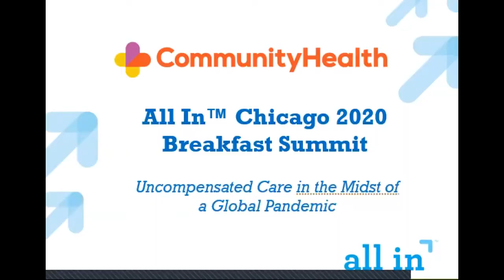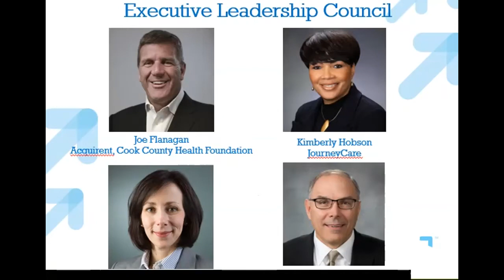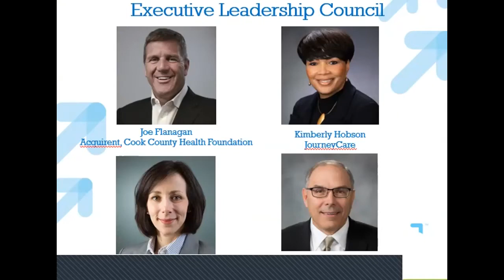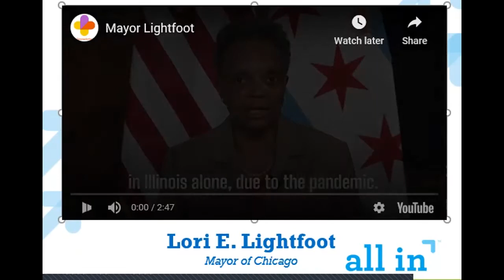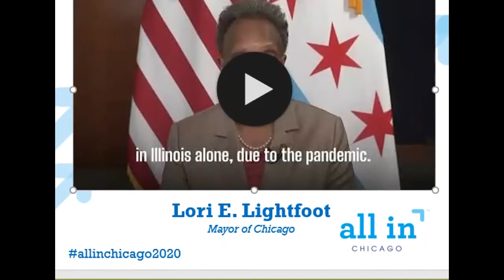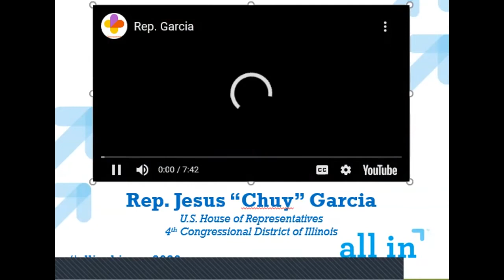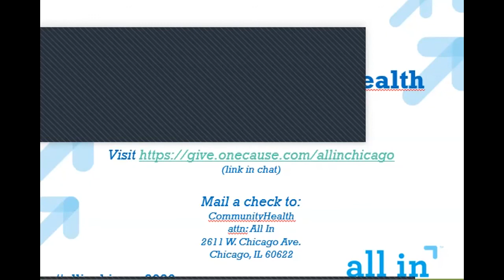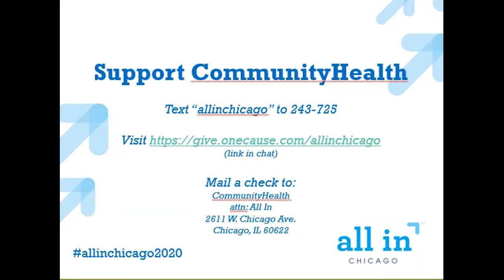All In Chicago 2020 Breakfast Summit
Featuring Mayor Lori Lightfoot, Congressman Jesus "Chuy" Garcia; with a panel moderated by Antonia Cereijido, and featuring Robert Christie, Aida Giachello, Linda Murray, and Stephanie Willding